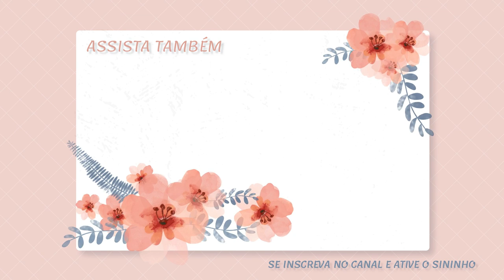MESA POSTA INICIANTES - DICAS COMO MONTAR E DECORAR - 4 MODELOS PARA SE INSPIRAR - Por Cah Almeida